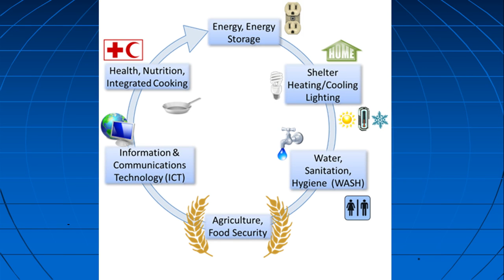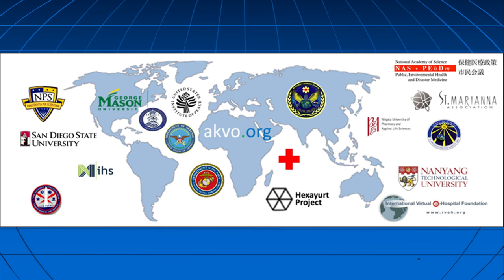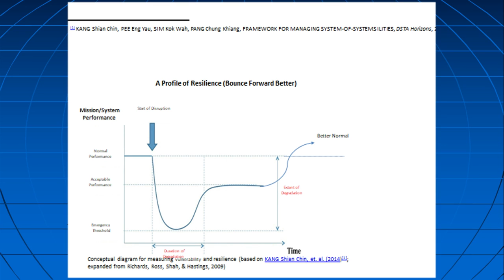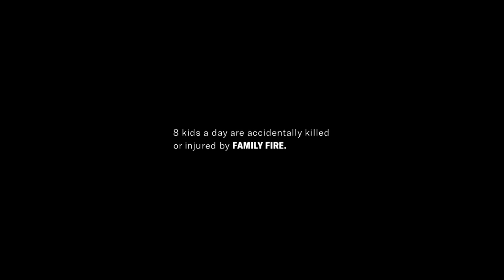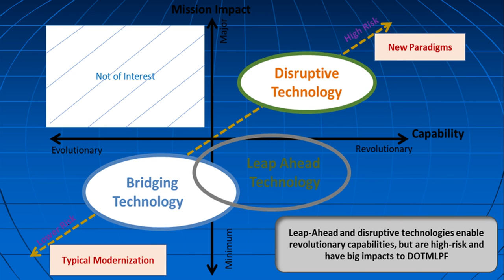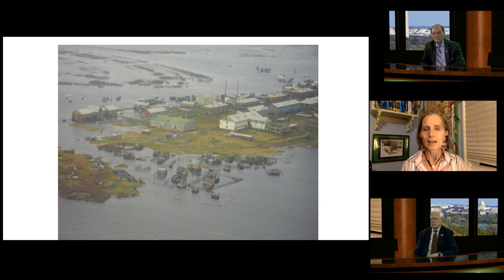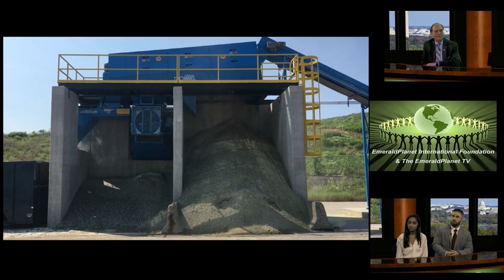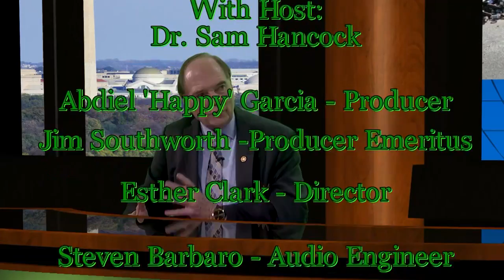STAR-TIDES Innovation, Sustainability, Resilience, Global Impacts - Sep 23, 2018 - EmeraldPlanet TV©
"The STAR-TIDES Model of Innovation, Sustainability, Resilience, & Global Impact in the Time of Severe Climate Change & Increased Violent Weather Events"
Segment '1':  "Dr. Linton Wells, II, Coordinator, STAR-TIDES Program and Executive Advisor, C4I & Cyber Center, Volgenau School of Engineering, George Mason University; and President, Global Resilience Strategies" (In-Studio and Skype Back-Up "Special Guest)*,  Theme:  "STAR-TIDES Technical Demonstrations and New Community Resilience Laboratory, Volgenau School of  Engineering, George Mason University"
Show 1- 0:20-12:50
Segment '2':  Melvin (Mel) Cordova, Founder, Project Coqui and Lead, People-Centered Internet/Puerto Rico,   Theme: "People-Centered Internet Fostering Citizen Collaboration for Puerto Rico Sustainable Reconstruction"
Show 2- 15:06-27:55
Segment '3': Dr. Susan A. Crate, Professor of Anthropology, Department of Environmental Science and Policy, George Mason University, (By Skype)*, Theme: "George Mason University Sustainability Initiatives and Climate Change Impacts Research in Siberia on Russia and the World"
Show 3- 30:15-42:56
Segment '4':  Michael Schindler, Senior Project Engineer, Member, and (Former) Vice President, Virginia Water Environment Association (VWEA) and (Former) President, Engineers for International Development (EfID), George Mason University; and Sharmin Hossain, Systems Engineering Student, George Mason University & Marketing Assistant, STAR-TIDES,.(In-Studio), Theme: "Outstanding Student Leaders Collaborating with STAR-TIDES Making Local and International "Best Practices" Impacts".
Show 4- 45:05-57:04
Overviews...

STAR-TIDES is a global research project dedicated to open-source knowledge sharing.  It helps build sustainable resilience to natural and man-made emergencies and promotes human security (“freedom from want “and “freedom from fear”).  Founded in 2007 it now has several thousand members from universities in Asia, to NGOs in Europe and Africa, to the Red Cross, to members of the United States government. The STAR-TIDES network is public-private, whole-of-society, transnational.

 STAR-TIDES holds annual technology demonstrations on the Fairfax campus of George Mason University (GMU) (usually) the first week of October.  Demonstrations, exhibits, speakers, and discussions are held to exchange experiences, insights, while discussing cross-cutting issues for everything from logistics and soft power, to critical infrastructure protection, information sharing, and community-based solutions.

 STAR-TIDES is partnered with GMU’s Community Resilience Laboratory within the Volgenau School of Engineering, which helps increase opportunities and build sustainable resilience in under-served communities.  This opens many exciting opportunities to share the knowledge of STAR-TIDES members with specific community-focused projects such as helping to reduce pressures for migration and marginalization, building disaster resilience, and making networks and systems more resilient.

 It has been supporting substantive work in Appalachia, with Puerto Rico's recovery, and with Japanese colleagues, and other projects are under consideration domestically and overseas.   The infrastructure ("platform") groups for the “Tech Demo” include: Energy and Energy Storage; Shelter, Heating/Cooling, Lighting; Water, Sanitation and Hygiene (WASH);  Agriculture and Food Security; Information & Communications Technology (ICT); and Health, Nutrition & Integrated Cooking

 These infrastructures and platforms are supported by additional categories such as logistics (including 3-D printing and drone deliveries to remote areas), and digital enabling technologies such as open source geospatial imagery, blockchain, identity management, mobile money, and many more.